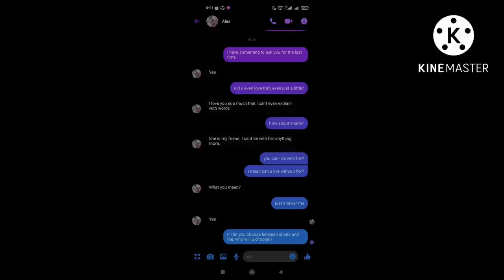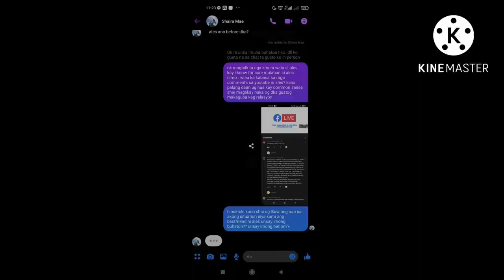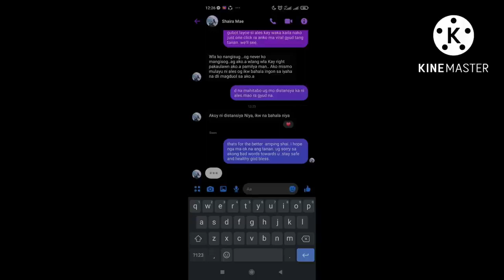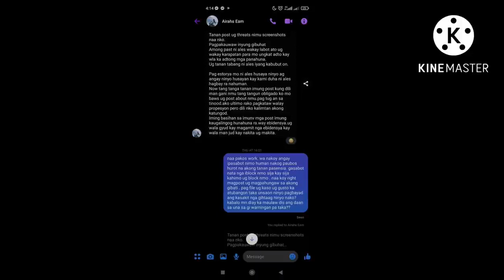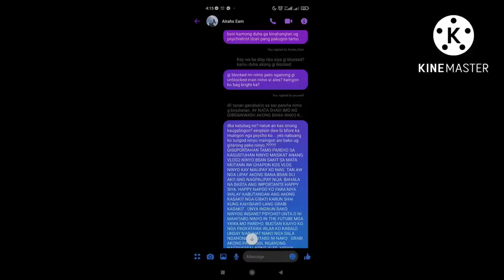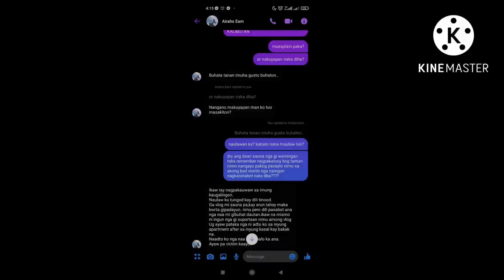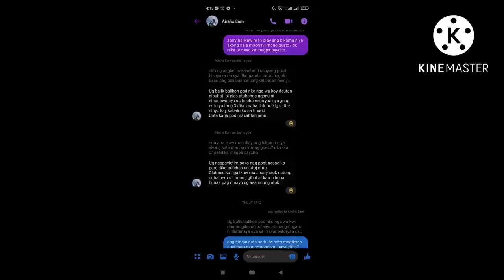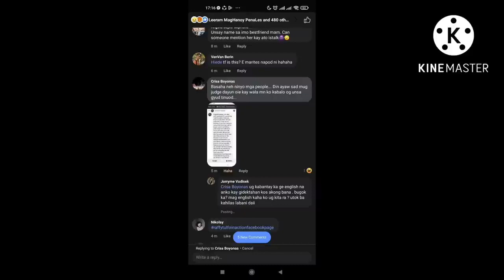RAFFY TULFO UMINIT ANG ULO SA BESTFRIEND NI AFAM|KAWAWA YONG BRIDE.